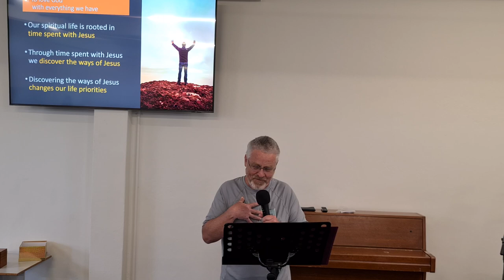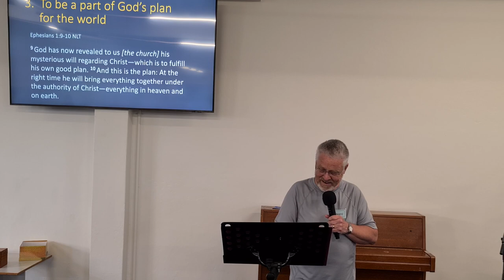14.01.2024 Howard Webb - Living your life on purpose